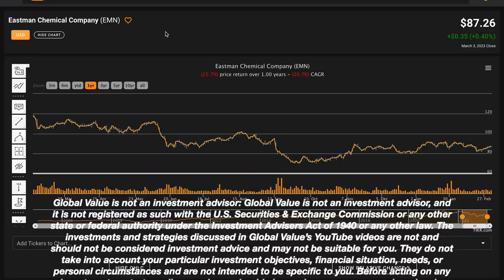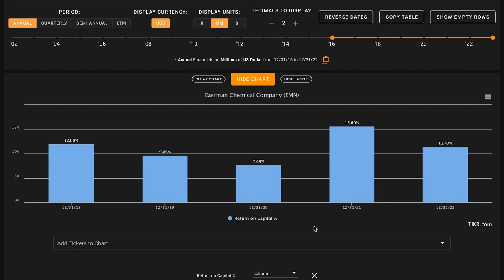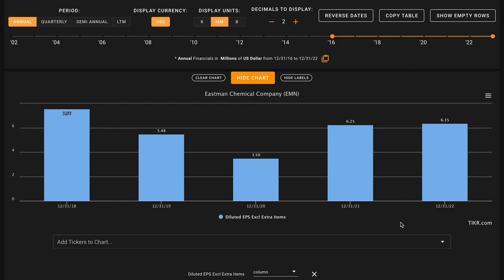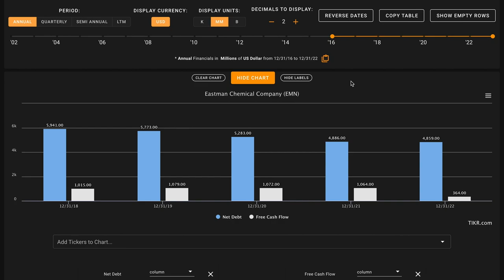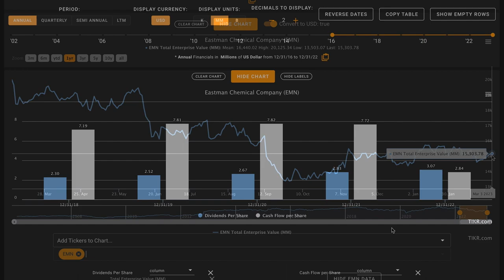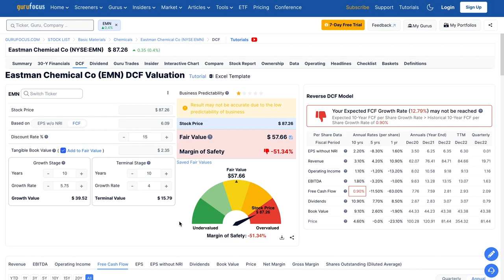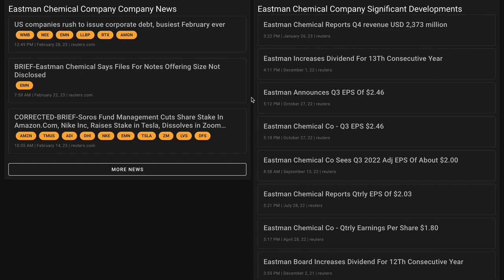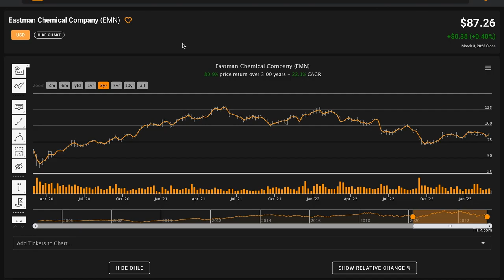Eastman Chemical Stock Analysis | EMN Stock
In this video, we'll perform an Eastman Chemical (EMN) stock analysis and figure out what the company looks like based on the numbers. We'll also try to figure out what a reasonable fair intrinsic value is for Eastman Chemical Company. And answer is Eastman Chemical one of the best stocks to buy at the current price? Find out in the video above! Global Value's Eastman Chemical Company stock analysis.

TIKR is the website I use for financial data in my videos. Join me and thousands of investors worldwide by using TIKR in your investment analysis.

 ❖ MUSIC ❖
♪ "Lift"